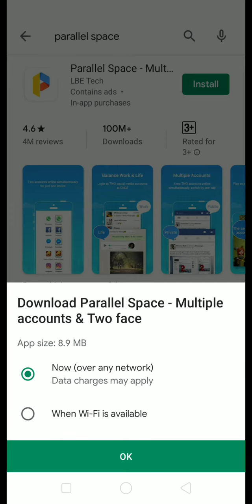App Download From Play Store in Realme C1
Realme C1 ဖုန်ူးတွင် Play Storeမှ App ဒေါင်းနည်း